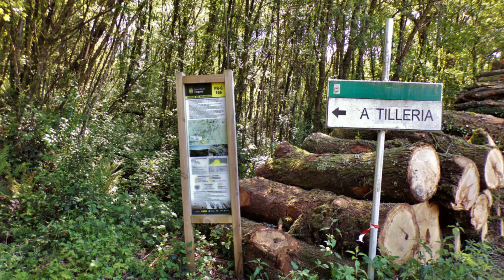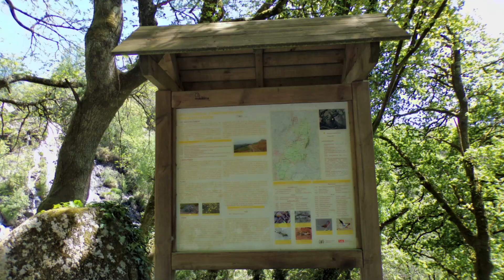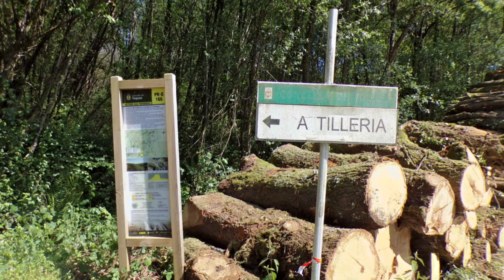ROTEIRO DAS FERVENZAS (TOQUES) A CORUÑA 2022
Imágenes de la ruta de senderismo "Fervenzas de Toques" que discurre por el municipio de Toques en la provincia de A Coruña